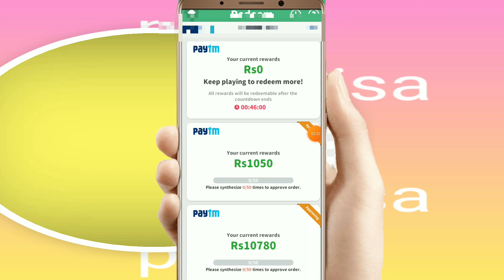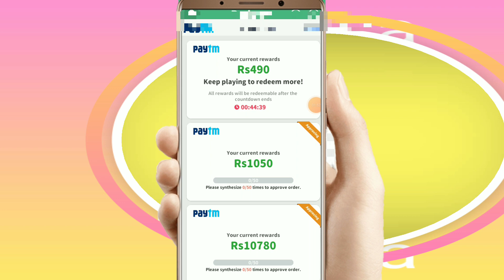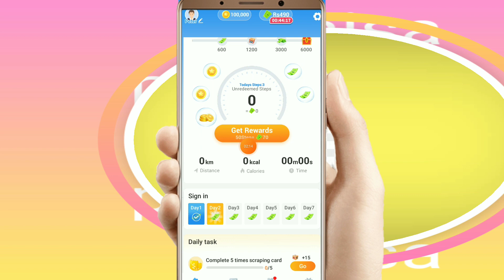step a lot aap ka paisa withdraw kaise kare step a lot ka paisa withdraw करना सीखें , step a lot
Step a lot aap ka paisa withdraw kaise kare

Step a lot aap ka paisa withdraw Karna shikhe

Step a lot paisa withdraw
Step a lot  aap se paisa kaise nikale

Aaj ka is video me step a lot ka paisa withdraw kaise kare iske bare me jankari diya hu aasa karta hu ye video pasand aaya hoga thank you so much👇👇👇👇

My👇👇👇 channel

Name

. My👇👇 channel

Flipkart

Luckyberryaap  earning